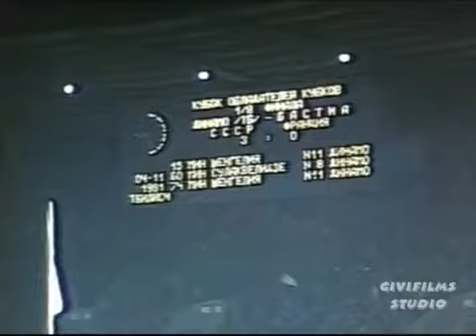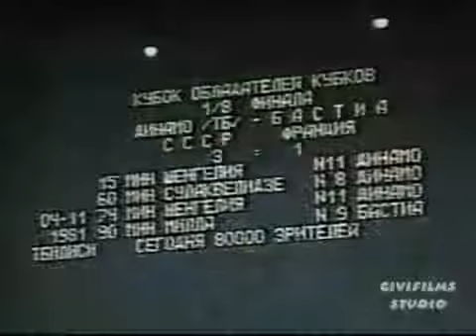Dinamo Tbilisi - Bastia 3-1 - Coppa delle Coppe 1981-82 - ottavi di finale - ritorno